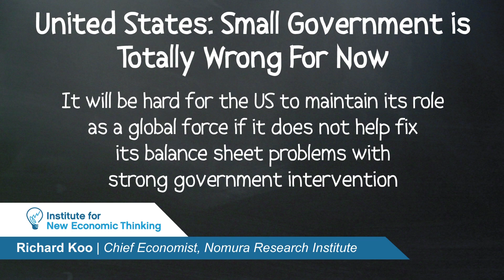United States: Small Government is Totally Wrong For Now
In part 4 of INET's interview with Richard Koo, discusses how it will be hard for the US to maintain its role as a global force if it does not help fix its balance sheet problems with a strong government intervention